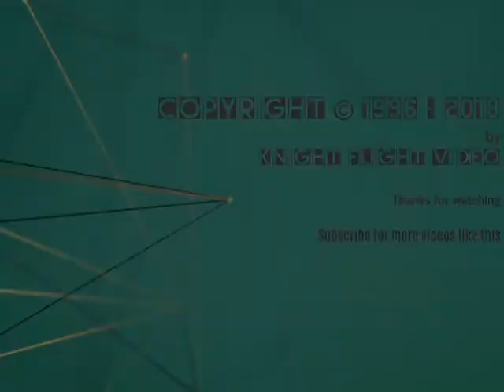Eurofighter Typhoon German Air Force - Flying Display @ Rostock - Laage Airbase 2006